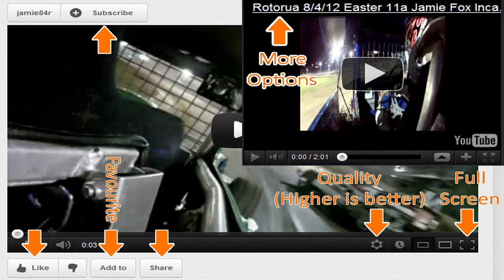Waikaraka 21/4/12 Webster 88m Keaton Dahm Incar Race 2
Waikaraka 21/4/12 88m Keaton Dahm Incar Race 2

88m Sprintcar

Race 2

John Webster Memorial

Waikaraka Park Speedway